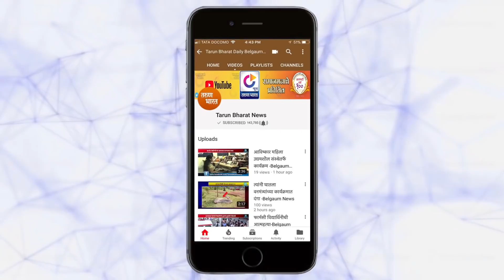TARUN BHARAT NEWS BULLETIN |Belgaum News | 13-05-2020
1. बेळगाव जिल्हय़ात आज एकही कोरोना रूग्ण नाही, एकूण संख्या 107 वर कायम
2. 78 वर्षाच्या वृध्देने केली 1 लाखांची मदत
3. पांगुळ गल्लीतील व्यवसायिकांचेही जिल्हाधिकऱयांना निवेदन
4. कॅन्टीनमध्ये काम करुन फेडले शाळेचे ऋण
5. बाजारपेठेतील वाहतुकीची कोंडी चिंताजनक
6. एसपीएम रोडवर वाहतुकीची कोंडी
7. हुबळी-जोधपूर दरम्यान धावली श्रमिक स्पेशल रेल्वे
8. कोरोनाबाधितांच्या वाहनातून शेंडूरच्या युवकाचा प्रवास
9. नंदेश्वर येथील शेतकऱयाची गळफास घेऊन आत्महत्या
10. भारतात गेल्या चोवीस तासांत 3 हजार 525 नवे रुग्ण, 122 मृत्यू
11. कोरोना पॉझिटिव्ह जवानाची झाडाला लटकून आत्महत्या
12. देशांतर्गत विमानसेवा पूर्ववत होण्याची शक्मयता
13. दिल्लीत एकाच दिवसात 5 पोलिसांना कोरोनाची लागण
14. सिडीसीकडून भारताला 36 लाख डॉलर्सची मदत
15. सीएपीएफ कॅन्टीनमध्ये आता फक्त स्वदेशी वस्तूंचीच विक्री - अमित शाह
16. मध्य प्रदेशात जैन साधूंच्या स्वागतासाठी रस्त्यावर लोकांची गर्दी
17. घरपोच मद्यविक्रीला अखेर मान्यता
18. पोलिसांच्या मदतीसाठी ठाकरे सरकारने मागितली केंदीय शसस्त्र दलाची मदत
19. आमिर खानच्या असिस्टंटचा हार्टऍटॅकने मृत्यू
20. बांगलादेशी संघाच्या प्रशिक्षकांना कोरोनाची लागण
21. व्हिडीओ प्रकरणावरून ख्रिस गेलला दणका?

Ads : Tarun Bharat Awarness